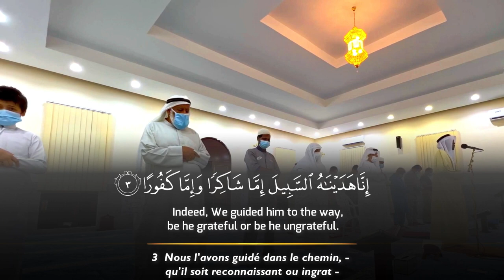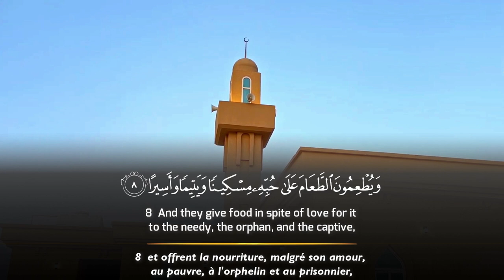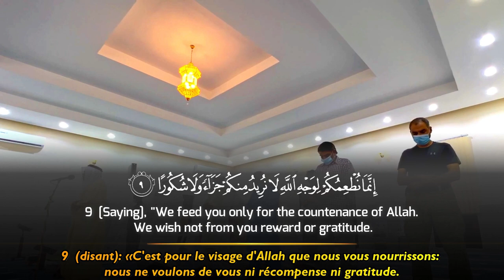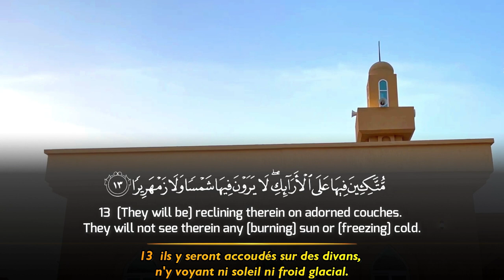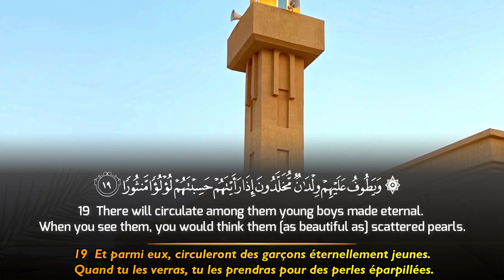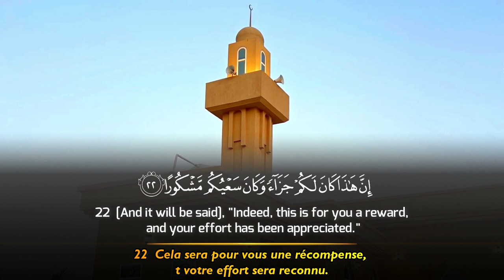Surah Al Insan (1-25) - Abdulhamid Barnawi عبد الحميد برناوي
Quran & Tafseer